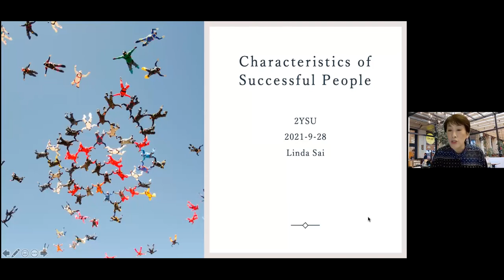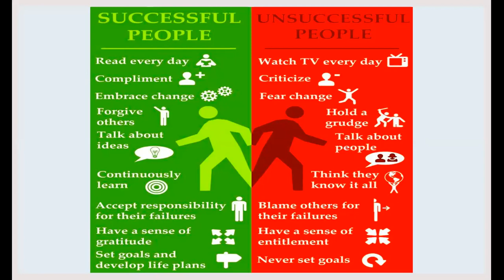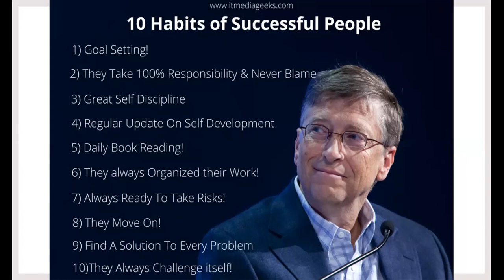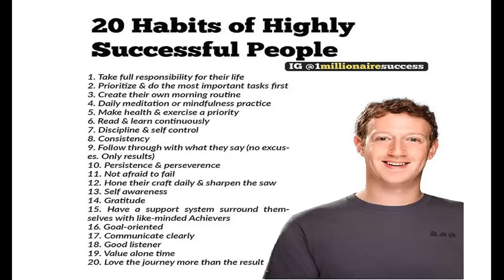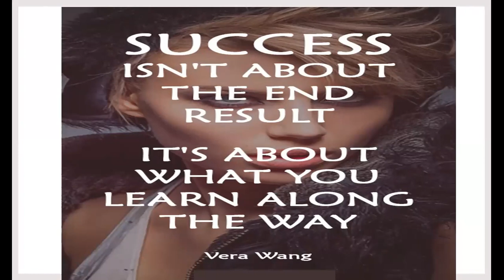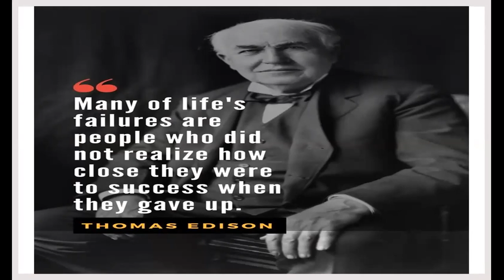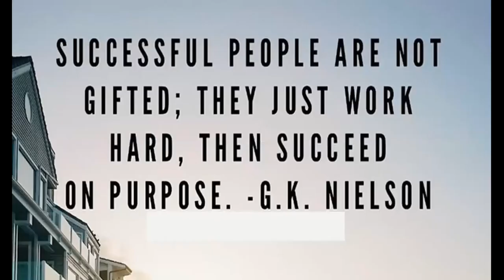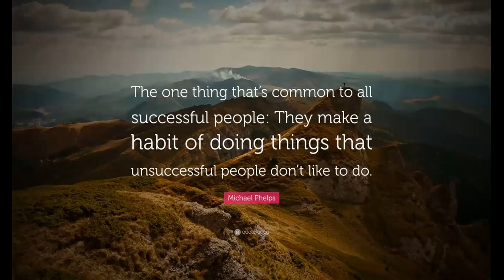Characteristics of SUCCESSFUL people - Diamond Linda Sai [Sep28, 2021]